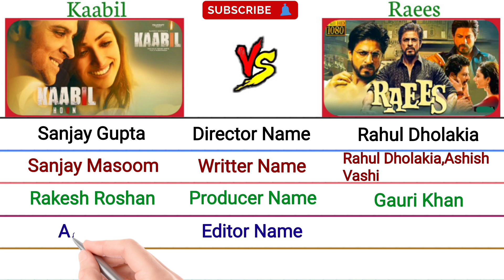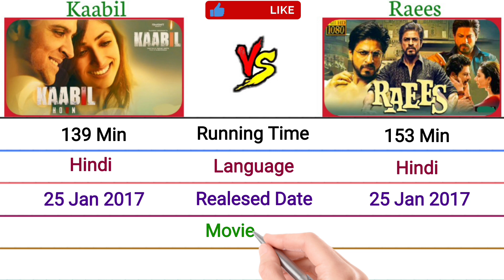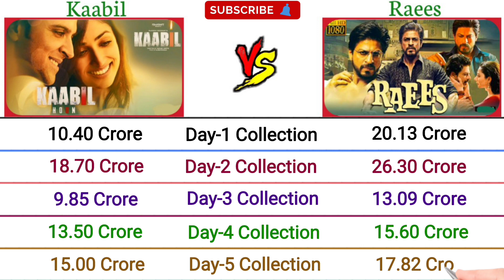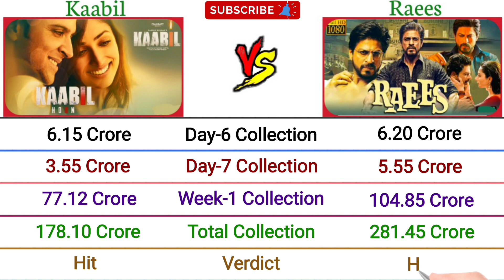Kaabil vs Raees Movie ll Full Comparison of 2022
🔻Hey you smart viewers if you like my videos content then please like, share and subscribe my youtube channel for getting more this type of intresting video on my channel.I will always upload one video daily at every morning.